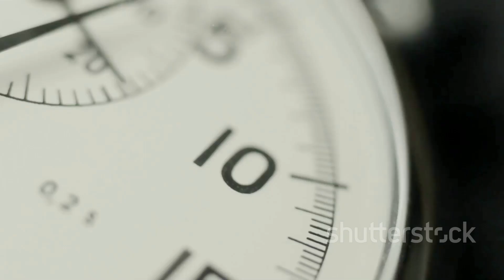Top 10 Hardest Guinness World Records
Dive into the thrilling world of record-breaking feats in our latest video, "Top 10 Hardest Guinness World Records"! 🌍✨ Join us as we explore the most challenging and mind-boggling records that push human limits to the brink. From incredible athletic achievements to jaw-dropping skills, this countdown will leave you amazed and inspired.

Using captivating Disney Pixar-style animations, this video features a clear, engaging narration to guide you through each record while keeping visuals fresh and dynamic. Perfect for trivia lovers and those who relish extraordinary challenges!

See Less

OUTLINE:
00:00:00
Welcome to the Guinness World Records of PAIN!

00:00:32
The Human Ice Cube

00:02:00
The Concrete Crusher

00:03:37
The Underwater Wonder Lung

00:04:21
The Bearded Strongman

00:05:02
The Rubik's Cube Juggling Master

00:05:48
The One-Legged Warrior

00:06:27
The Human Arrow Catcher

00:07:11
The Plank Master

00:07:46
The Watermelon Warrior

00:08:31
The Freefall Daredevil

00:09:49